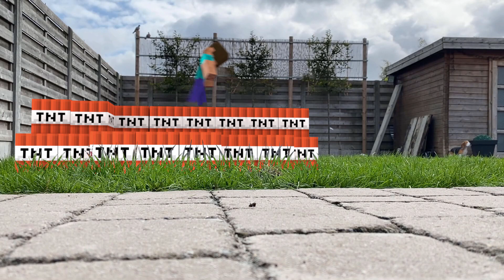Fortnite Characters Dancing in My Garden and Real Life Minions going Bananas. Must See Video!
Make sure you watch our Despicable ME 4 animation in real life videos with all the minions dancing , singing and having fun!